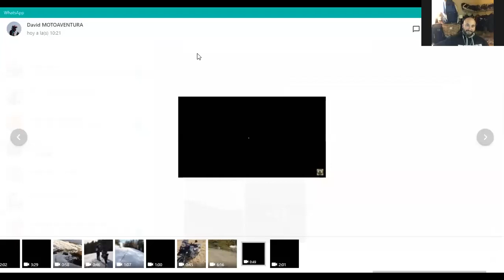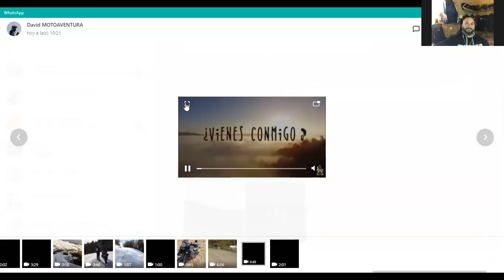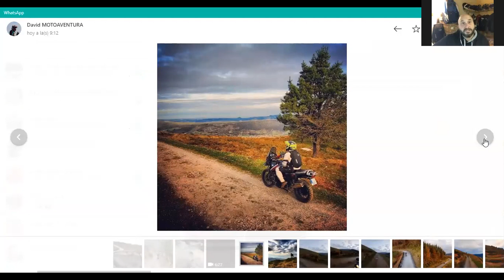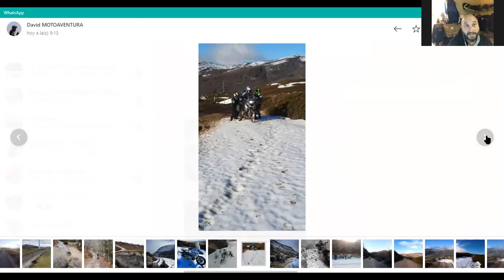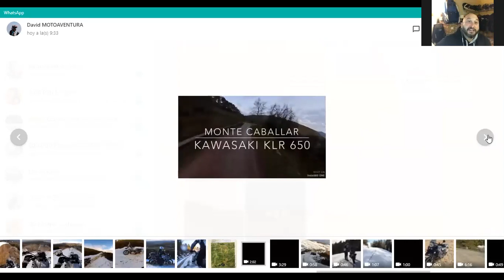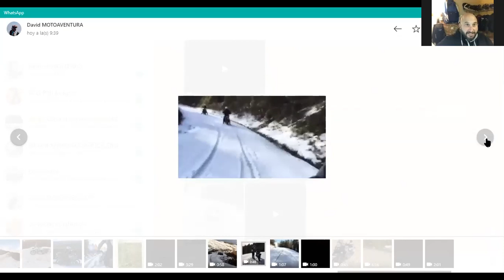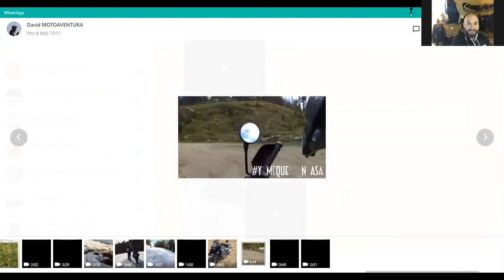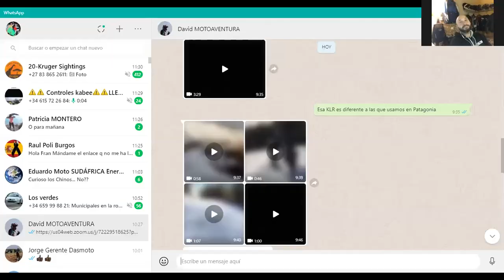VIDEOCONFERENCIA CON FRAN PARDO, HOY RUTA TRAIL POR CANTABRIA. QUEDATE Y VIAJA POR ESPAÑA EN MOTO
videoconferencia con el aventurero Fran Pardo en el que le enseñaremos una ruta Trail por Cantabria por la zona de Selaya, Vega de Pas, San Pedro del Romeral, Pedrosa de Valdeporres y más.